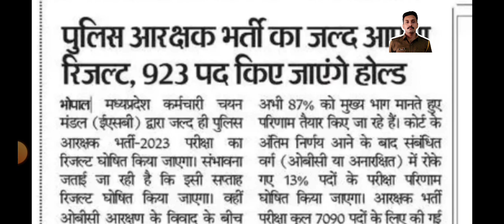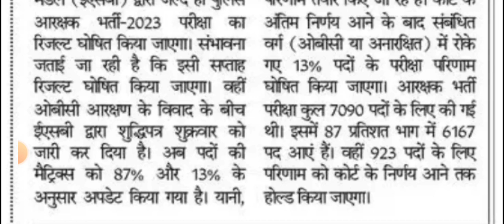मप्र आरक्षक भर्ती परीक्षा परिणाम 2023-24||mp police constable result news||mp police physical news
MP police constable result 2023, MP constable result 2023, Madhya Pradesh police constable result latest news, MP police physical update
competition adda